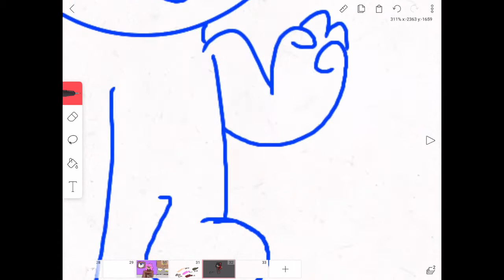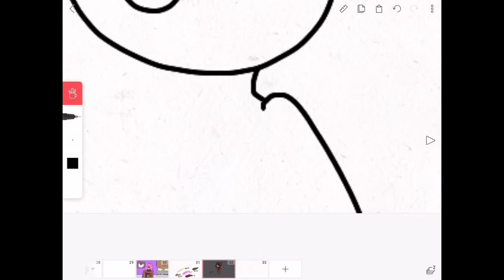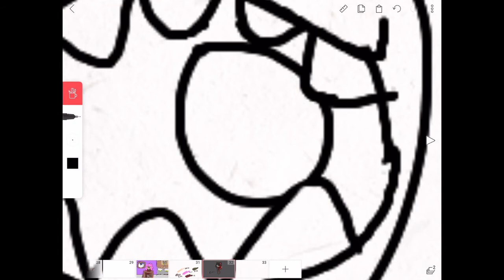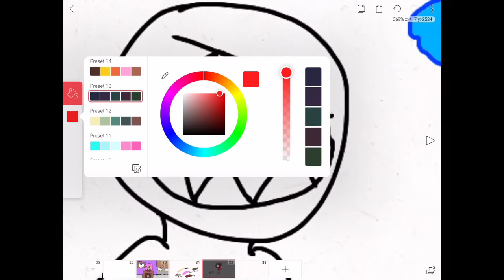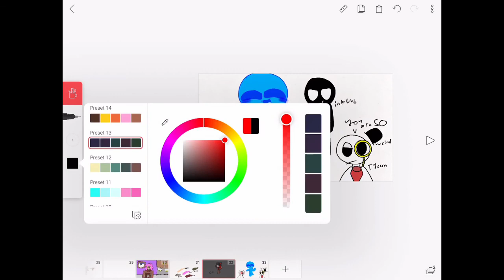Fanart For Neon Biscuit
Go check em out!! plz like and sub!

Oh yea...and the song is Cant Stop The Feeling By Justin Timberlake